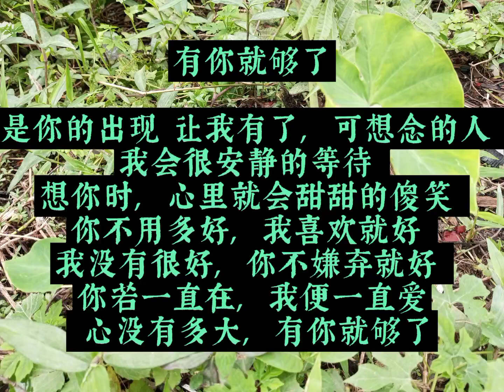放松 shorts relaxing enjoy foryou viral 好心情 积极 正能量 激励 语录 fyp 明天会更好